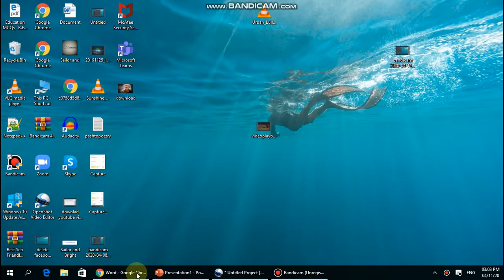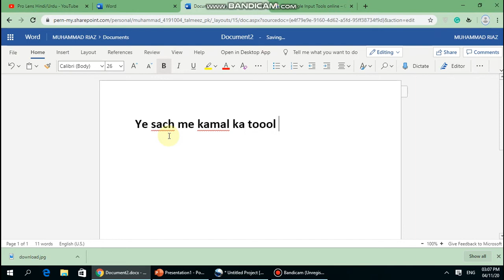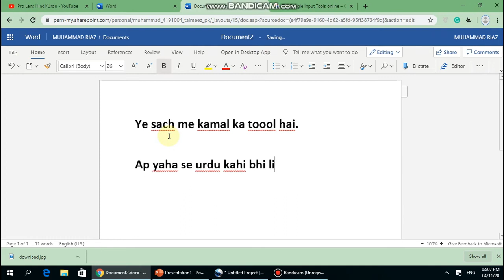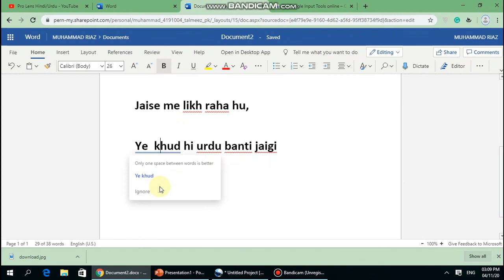How To Write Urdu Fast Using Google Input Tool Online Pro Lens Tutorial Hindi/Urdu 2020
Video Title

Channel Information

Plhut Website

How To Watch Free News Channel On Jazz Tv In Pakistan No Balance No Internet Package Required

How To Transfer Active Youtube Channel From Disable From Youtube Email  To New Email Tutorial 2020